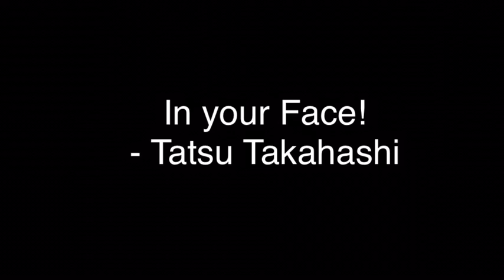In your Face! - Tatsu Takahashi